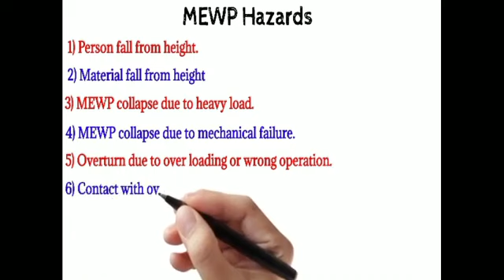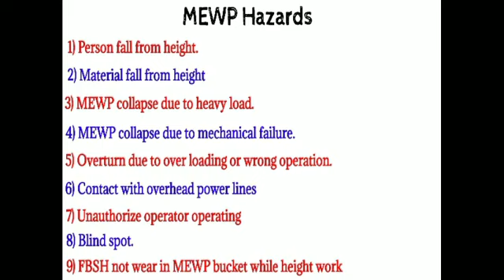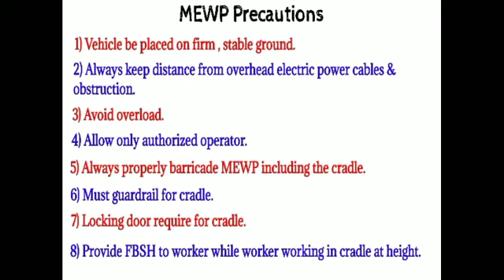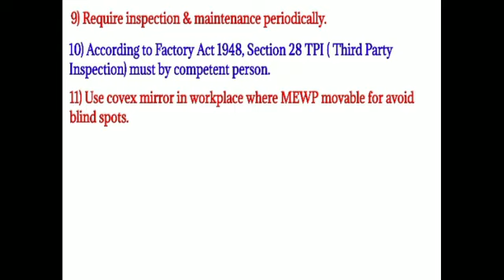Mobile Elevating Work Platform Safety in hindi | Factory Act 1948,Section 28 | Safety is Life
Mobile Elevating Work Platform Safety in hindi | Safety Is Life | Factory Act 1948, Section 28 | Form 11 |